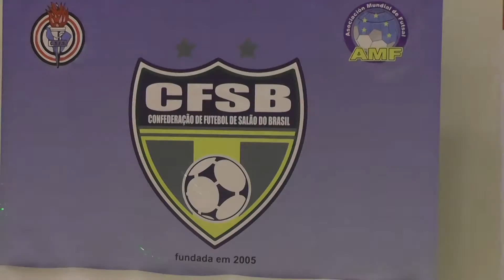2º Circuito Paulista de Futebol de Salão Clássico 2015 - Decisão - Colorado 1 x 0 Lojão do Brás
Jogo realizado em Jacareí, que sagrou a equipe do Colorado campeã do 2º Circuito Paulista de Futebol de Salão Clássico - 2015.